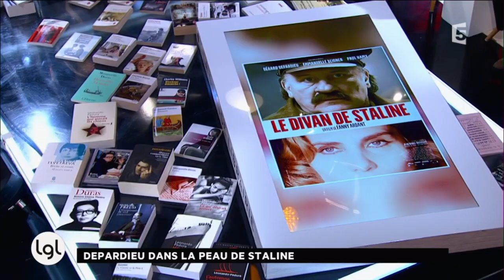Gérard Depardieu : Staline, l'Histoire et la Littérature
Pour la première «Grande Librairie» de l'année 2017, François Busnel reçoit Fanny Ardant, grande lectrice. De Marguerite Duras à Virginie Despentes en passant par Tolstoï et Pascal Quignard, elle évoque les livres qui ont compté pour elle. Elle est accompagnée par Gérard Depardieu, qui a été son partenaire au cinéma et sur les planches, et campe le premier rôle dans son nouveau film, adapté du roman «Le Divan de Staline», de Jean-Daniel Baltassat. Ce dernier est aussi à ses côtés. Autour d'eux sont également présents Philippe Besson, pour son nouveau roman «Arrête avec tes mensonges» et Dominique Bordes, qui évoque les romans emblématiques de sa jeune et originale maison d'édition, Monsieur Toussaint Louverture.